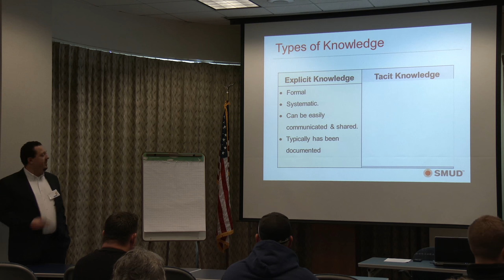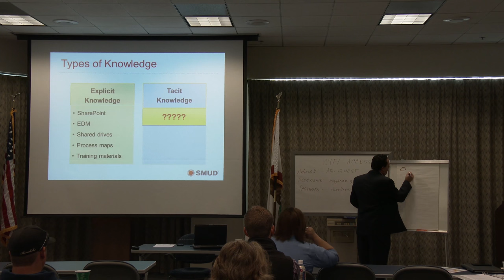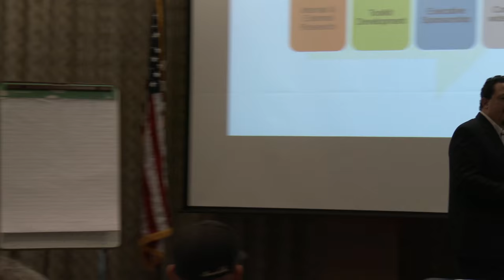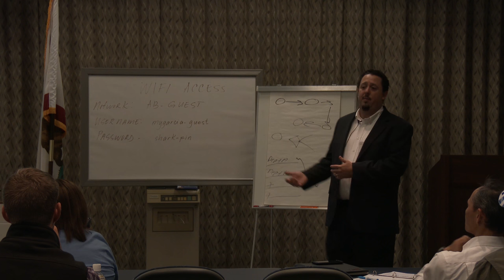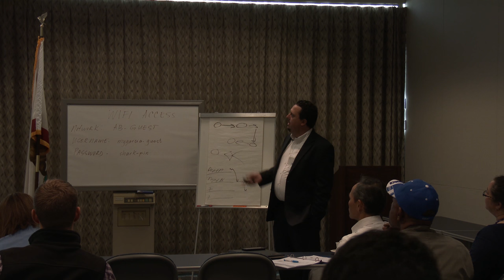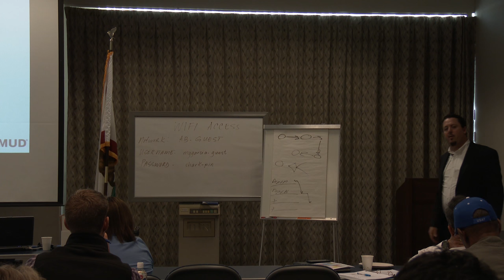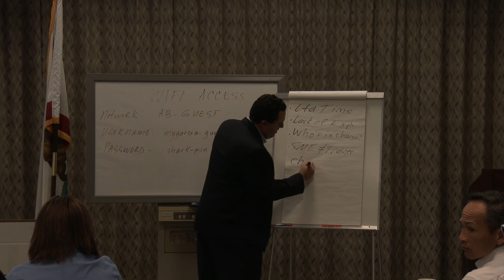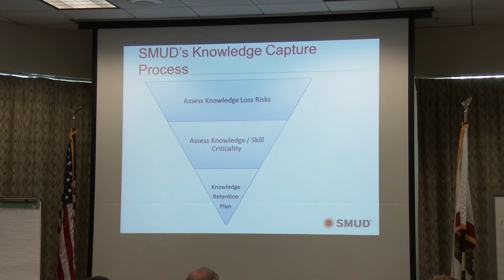BAYWORK training buffet 2015 - Gabe Lewall Presentation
At the BAYWORK Training Buffet 2015 at East Bay Municipal Utility District, Gabe Lewall with the Sacramento Municipal Utility District, gave a presentation on Knowledge Transfer.